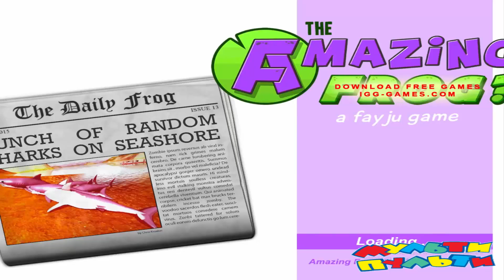✔ УДИВИТЕЛЬНАЯ ЛЯГУШКА Amazing Frog Пукаем и играем с ПОЛИЦЕЙСКИМ в игре ДЛЯ ДЕТЕЙ ✔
Лягушка в игре ПУКАЕТ и катается на машине в смешной видео игре УДИВИТЕЛЬНАЯ ЛЯГУШКА .Веселые  пуки выделывает лягушка  . Amazing Frog  - веселая игра для детей)) . Безумная лягушка - игра от канала Мульти Пульти Игры Онлайн

Мульти Пульти Игры Онлайн - Это Семейный игровой канал для всей семьи и маленьких детишек. Здесь вы сможете наслаждаться с вашими любимыми играми из популярных мультиков, а так же увидеть самые яркие и интересные игры, которые будут интересны каждому ребенку и взрослому, подписывайтесь на наш канал!